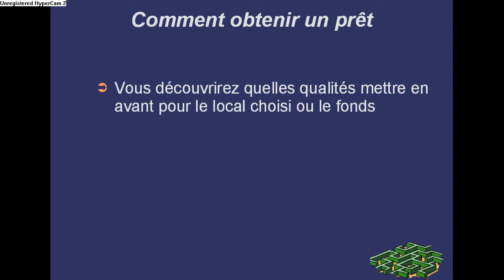Comment Obtenir votre pret à la création d'entreprise.avi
Découvrez sur quoi les banquiers se basent pour vous accorder un prêt à la création d'entreprise